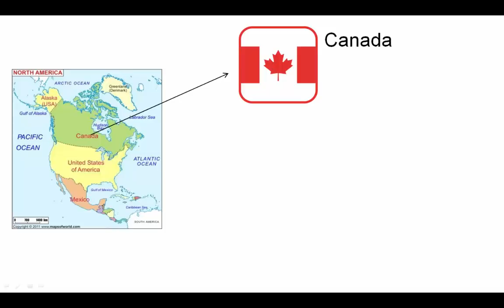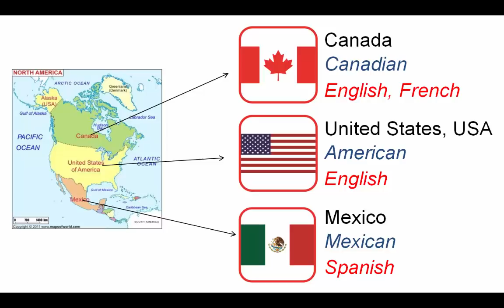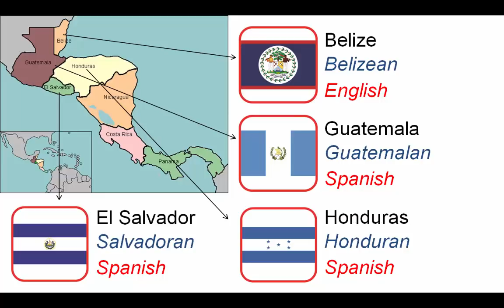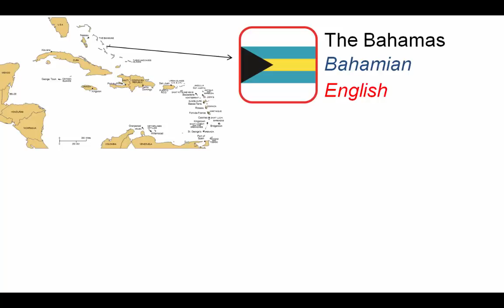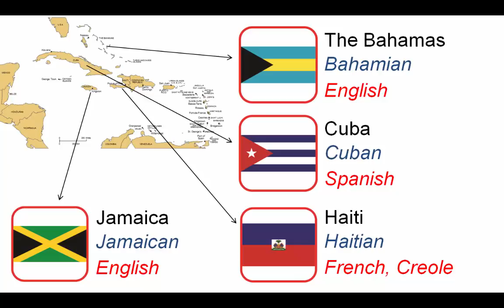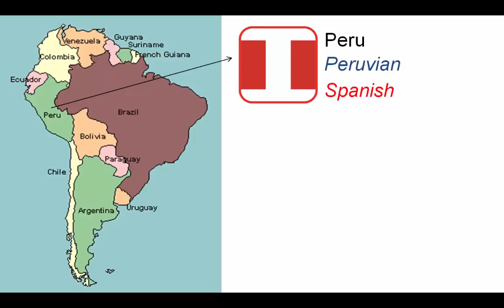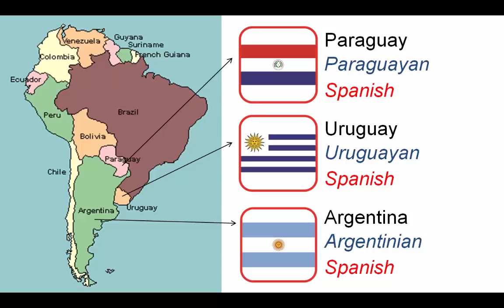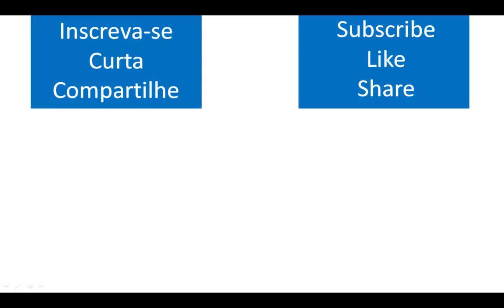Curso de inglês passo a passo - Aula 81 - Countries, Nationalities and Languages AMERICA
Tema da aula:
Countries, Nationalities and Languages AMERICA - Países, nacionalidades e línguas AMÉRICA

Nesta aula apresento vocabulário referente aos países do continente americano. Também apresento as nacionalidades e línguas referentes a cada país.